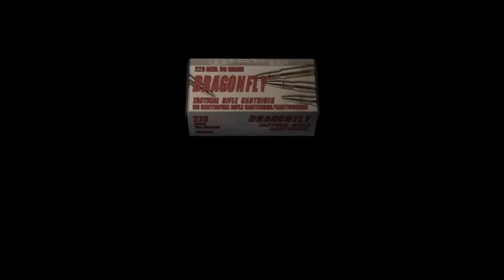Cage Trap Garradors Are Just Unfair - Resident Evil 4 Walkthrough Gameplay (Full Game) Part 9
This Walkthrough will be a Full Game walkthrough,  with some Side Content sprinkled in.

U.S. government agent Leon S. Kennedy is on a mission to rescue Ashley Graham, the U.S. President's daughter, who has been abducted by a mysterious cult. He travels to a village in Spain,where he encounters a group of hostile villagers who pledge their lives to Los Iluminados, the cult that kidnapped Ashley. During Leon's rescue mission, he is infected with the parasite Las Plagas, which puts its host under mind control of their leader, Sadler. Leon must rid himself of this parasite while fighting off Zombies at every turn in a VIllage, Castle, and finally a Militarized Castle, and Save the President's Daughter.